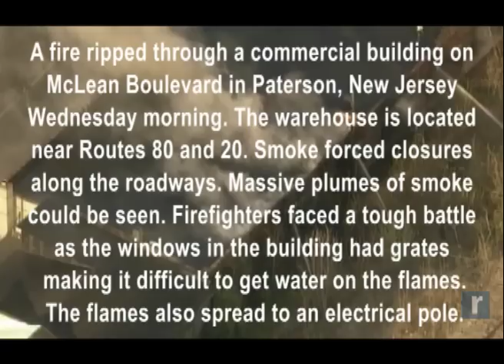Aerials: Massive N.J. warehouse fire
A fire ripped through a commercial building on McLean Boulevard in Paterson, New Jersey Wednesday morning. The warehouse is located near Routes 80 and 20. Smoke forced closures along the roadways. Massive plumes of smoke could be seen. Firefighters faced a tough battle as the windows in the building had grates making it difficult to get water on the flames. The flames also spread to an electrical pole.